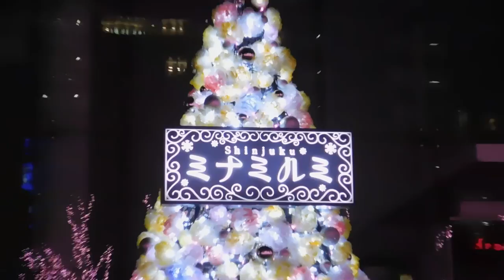DSCN0021クリスマス20170125新宿ミナミルミ 新宿サザンテラス